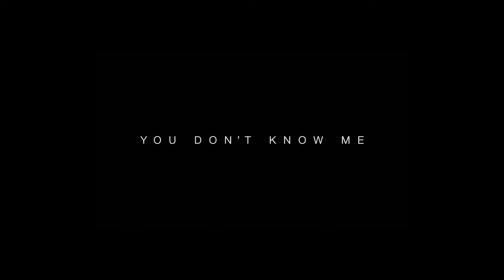You Don't Know Me Official Trailer - Samuel Adewunmi, Badria Timimi, Yetunde Oduwole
Check out the official You Don't Know Me Trailer starring Samuel Adewunmi, Badria Timimi, Yetunde Oduwole

Starring: Samuel Adewunmi, Badria Timimi, Yetunde Oduwole

Synopsis: A young man stands accused of murder. The evidence is overwhelming. But at his trial, this man tells an extraordinary story.